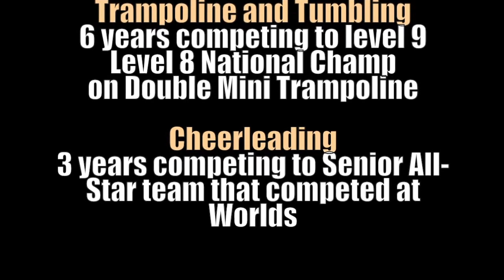Karen Avery Acro and Tumbling recruiting video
Recruiting tape of Karen Avery for the sport of Acro and Tumbling.